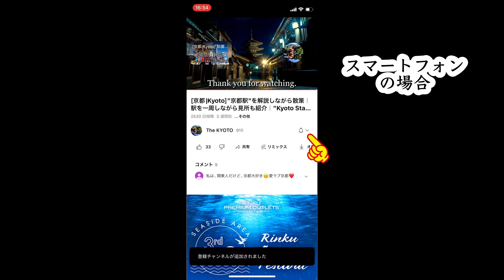Walking along Kiyamachi Street in the bustling area of Kyoto, Japan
This time, we will take a walk along Kiyamachi Street in Kyoto, Japan. This area is lined with restaurants, and you can also enjoy the atmosphere along the small river. Please enjoy strolling through Kiyamachi Street.